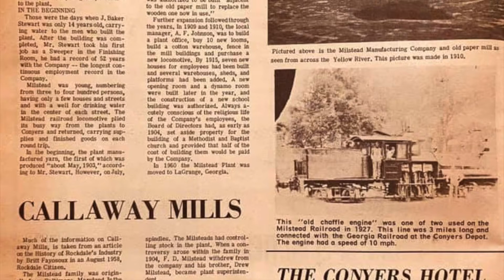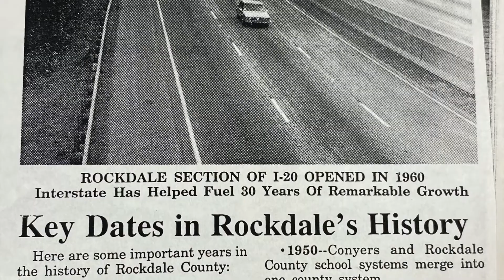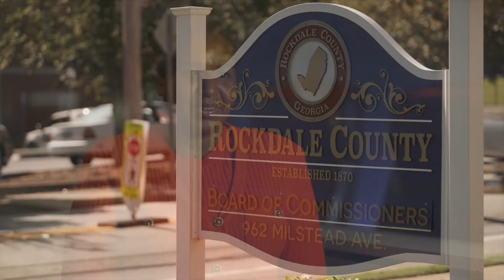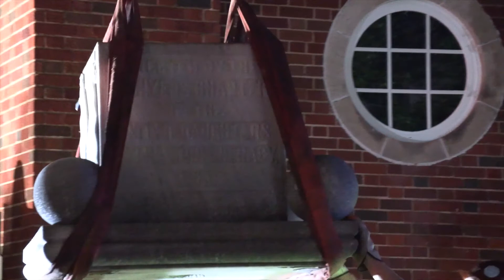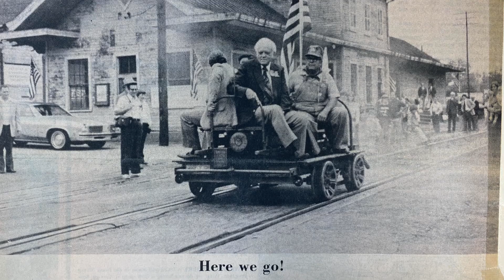Rockdale County's 150th Anniversary